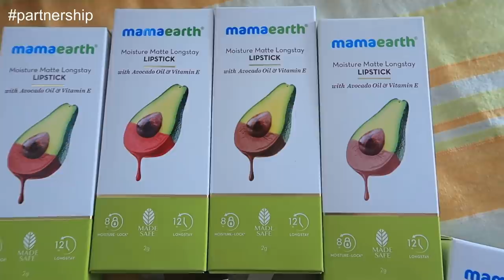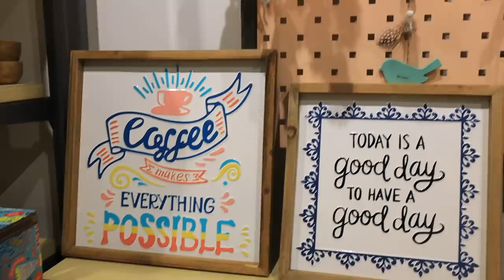Vlog : Pooja at Home ! *New* Home Decor shopping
Hey Guys,

Snapchat :- Ruchi M ( Id - ruchi28c)
1. Camera I used :- Canon G7x M-2/ Canon M6 M2 / Iphone 11
2. Editing software :- Imovie / Filmora / sometimes i use FCP as well
3.Lights i use . **Watch this video ***
4. Status :- I am Married , currently living in Mumbai (City of Dreams)
Lots of Love
Stay Happy :)